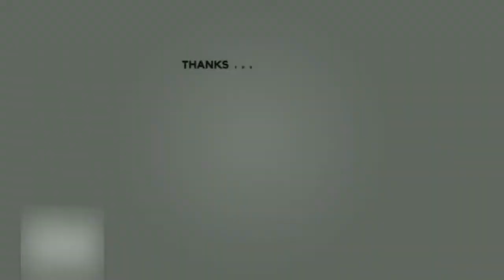READY KA NA BA SA 56? VLOG #4 // TEAMKAPIDS // AugustTV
Hello mga KAPIDS

Kamusta ka na? I hope ok ka.. Salamat sa panood lagi sa channel ko..
Sa video na to ay opinyon ko lang po kung may suggestion kayo let me know.. Sana mga kapids paghandaan natin ang pagtanda natin. Maramng company ngaun na nag oofer ng magandang policy para sa retirement sana igrab na natin yon.. ok Maraming salamat kapids.

bed ready
be ready lyrics
be ready or get ready
are we ready
the book ready player one
the cast of ready player one
the ready player 1
bed ready
be ready lyrics
are we ready
56
56 adjectives of johari window
56 cm to inches
56 kg to lbs
56 usd to php
561 area code
560 usd to php
562 area code
560mm to inches
56 kg in pounds
56 kilos to lbs
56 aud to php
56 angel number
56 age of retirement
56 age of retirement approved
56 auto sales
56 as a product of prime factors
56 apo
56 annie craig dr
56 as a fraction
56 cm to feet
56 cm to in
56 central arca south
56 cm to m
56 carat diamond
56 critical illness axa
56 celsius to fahrenheit
56 critical illness bpi philam
56 carat diamond titanic worth
56 gbp to php
56 grams to cups
56 gsm paper
56 grams of protein
56 genders
56 grams to tbsp
56 grams to ounces
56 gbp to usd
56 g to oz
56 grams to pounds
56 euro to php
56 early retirement
56 examples of formative assessment
56 ethnic groups in china
56 euros in pounds
56 euros to dollars
56 euro to aud
56 euro to inr
56 euro to cad
56 eur to usd
56 dollars to php
56 dollars to philippine peso
56 divided by 2
56 days to weeks
56 degrees fahrenheit to celsius
56 days pregnant
56 days pregnant dog
56 dream cacao
56 day concrete strength
56 days no period
56 bob ong
56 sgd to php
56 inches to feet
56 retirement age
56 bob ong pdf
56 bob ong pdf download
56 bob ong price
56 bpm
56 bob ong summary
56 birthday wishes
56 bpm heart rate
56 beats per minute heart
56 bpm resting heart rate
56 height in cm
56 height
56 heart rate
56 height in meters
56 harborage ave
56 height weight
56 heart rate meaning
56 heart beats per minute
56 hotel
56 hope road
56 feet to cm
56 f to c
56 ft to cm
56 ft to meters
56 factors
56 feet to inches
56 ford truck
56 ford
56 ford f100
56 forest manor rd
56 j
56 jalan benaan kapal
56 jane street
56 jaguar
56 jersey road bayswater
56 james street
56 john street
56 juda
56 jefferson st holyoke ma
56 j rules
56 inches to cm
56 in cm
56 inches to meters
56 in tagalog
56 in pounds
56 in kg
56 inches to mm
56 inches to ft
56 in to m
56 kilos to pounds
56 kg
56 kilograms to pounds
56 kbps modem
56 kamias road quezon city
56 kg in stone
56 kitchen
56 mm to inches
56 months in years
56 meaning
56 mandatory retirement
56 mpg to kmpl
56 mm ring size
56 minutes to hours
56 movie
56 mg to ml
56 minute timer
56 lbs to kg
56 lending
56 leaf clover
56 loan
56 leonard st
56 lending in the philippines
56 loan philippines
56 leonard
56 loyang way
56 leadenhall street
56 n 38 e
56 na bulkan sa pilipinas
56 ni bob ong buod
56 north
56 nights
56 nights lyrics
56 nomad
56 nocni
56 news
56 number
56 round off to the nearest tens
56 retirement
56 rounded to the nearest tens
56 red rocks worship lyrics
56 rounded to the nearest hundred
56 red rocks worship
56 retirement age bill
56 retirement age law
56 retirement government
56 pounds in kg
56 pautang
56 pounds to php
56 pennyroyal boulevard denham court
56 pulse rate
56 plaridel st. cebu city
56 platelet count
56 pitt street
56 pounds to usd
56 plate
56 to cm
56 to inches
56 thunderbird
56 times 2
56 times 4
56 timetable
56 times 3
56 t bird
56 table
56 times 8
56 sierra madre mandaluyong
56 states of america
56 shades
56 shades of grey
56 square meter house plans
56 sierra madre mandaluyong metro manila
56 sqm floor plan
56 square meter house design
56 sierra madre street mandaluyong
56 utang
56 usd
56 usd to cad
56 usd to eur
56 up
56 usd to aud
56 usd to inr
56 usd to gbp
56 usd to sgd
56 quarts to gallons
56 qt to gal
56 queen street east
56 queen street
56 qt to gallon
56 qt sterilite
56 questions
56 queensway
56 queens road
56 queen street port hope
56 zloty in pounds
56 zion road
56 zahel street carina
56 zimbali wedge
56 zl in euro
56 zeleni venac
56 zeros
56 zl to eur
56 zinfandel circuit cessnock
56 zia dodda cres brampton
56 wine bar
56 weeks in a year
56 weeks
56 weight
56 wpm
56 whr 4-cell battery
56 weeks ago from today
56 weeks ago
56 wedge
56 wellesley street west
56 visayas avenue quezon city
56 video
56 vette
56 volt battery
56 volt ego battery
56 vermonter
56 villamos
56 vanity
56 victoria street
56 viking for sale
boruto episode 56
boruto episode 56 english sub
bus 56
basso 56
bangkok 56
boruto 56
black clover episode 56
bus 56 route
boruto ep 56
bar 56 wokingham
56 years old retirement
56 years old retirement philippines 2019
56 years old retirement age
56 years old retirement philippines
56 years old now what
56 years old what year born
56 years old retirement bill